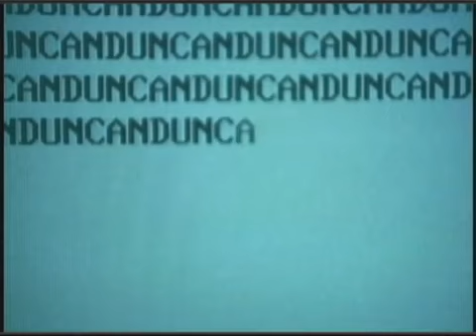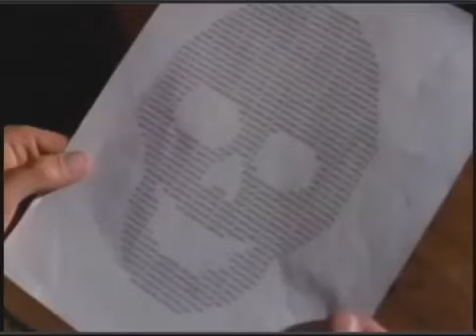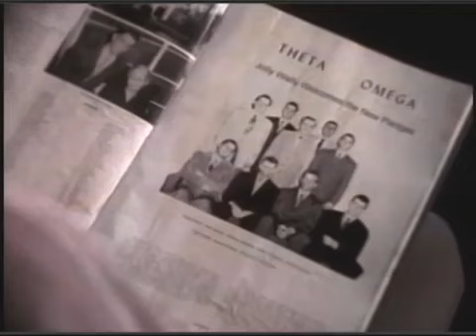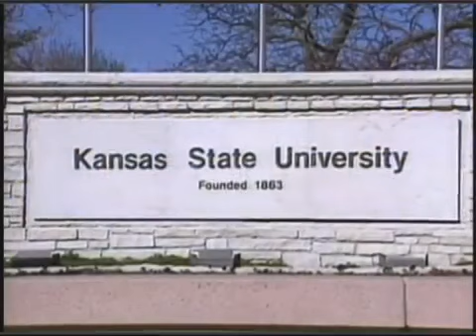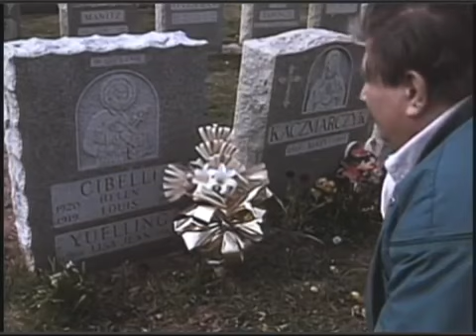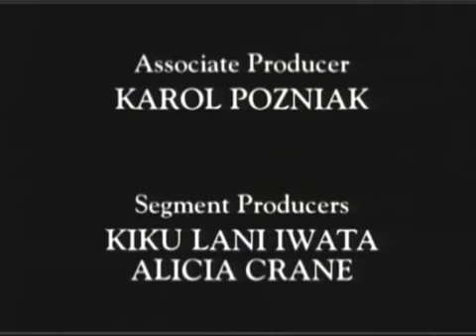Real Ghost Stories - Documentary